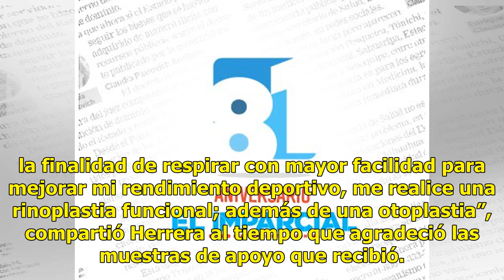Así es el nuevo rostro de Herrera tras operarse la nariz y las orejas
Después de someterse a una rinoplastia estética funcional y una otoplastia (modificación de las orejas), salió a la luz el resultado de las cirugías a las que se sometió el mediocampista mexicano Héctor Herrera.